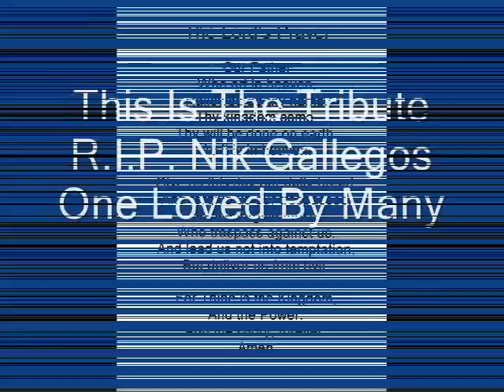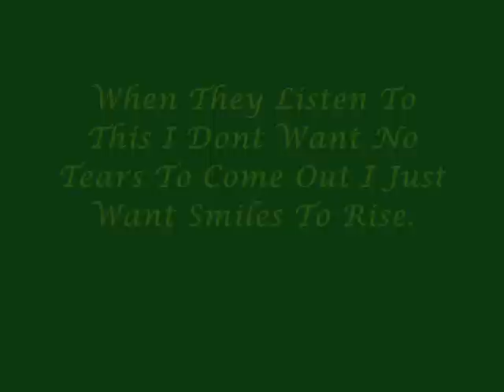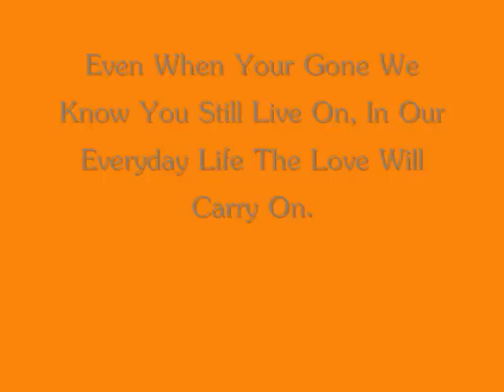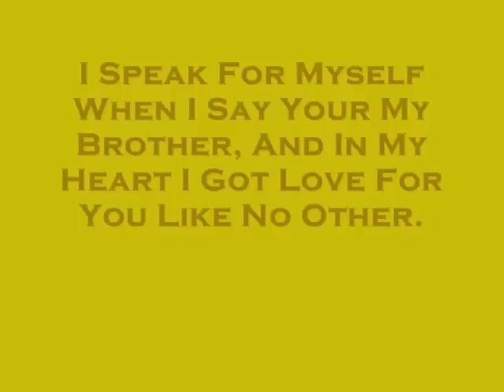Tribute To Nik Gallegos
A Kid That Lived A Good Life That Ended To Short. All My Feeling Go Out To His Family And His Closest Friends. This Is For All Yall V.I.P.'s. Keep Yalls Heads Up.